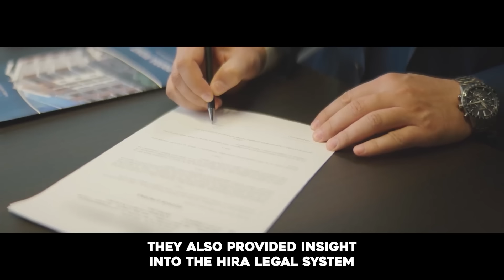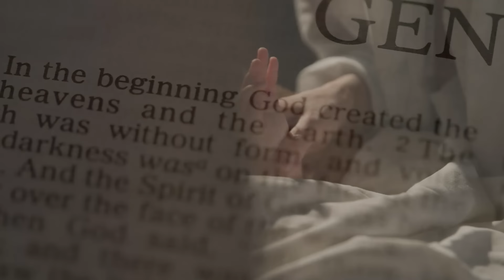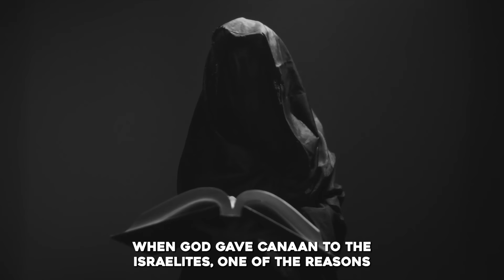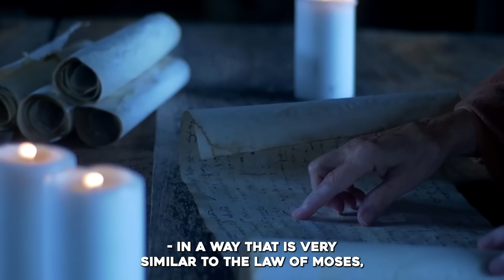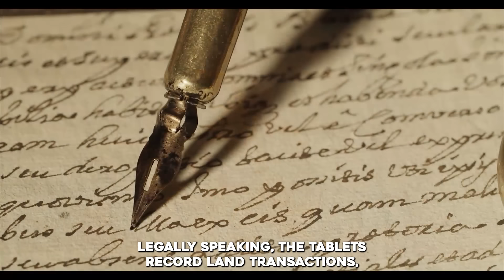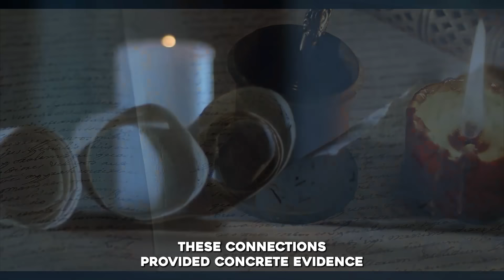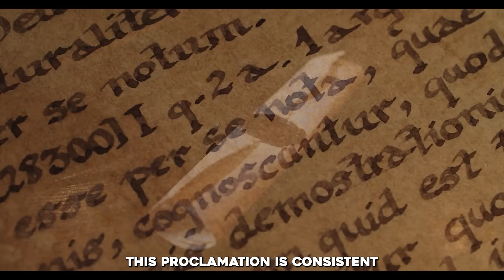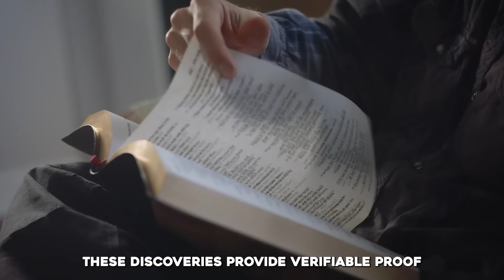Amazing Discovery - The Bible Was Right All Along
►Animation: Tina Davidson
►Writer: David Kolawole
►Sound Design: Coker Esther

🎬Clips Channel🎬

Title: Amazing Discovery - The Bible Was Right All Along- Hidden Truth About The Hittites